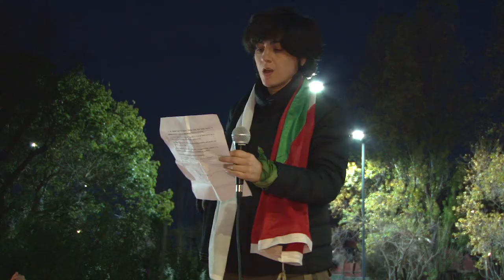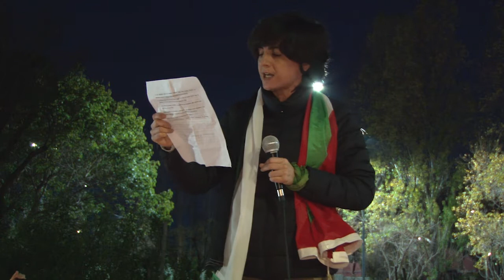Por Palestina en Argentina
En Buenos Aires , solidaridad con Palestina. Con Subtítulos en árabe (ترجم إلى اللغة العربية)
صرخة حب لفلسطين
بدأ النشاط بقراءة قصيدة "من أجل وطننا" للشاعر الفلسطيني الكبير محمود درويش
"لوطننا الأسير ، حرية الموت تستهلك بالحب
الأحجار الكريمة في ليلها الدموي ،
بلدنا يضيء في المسافة (...) "
ثم قرأت الممثلة إليانا واسرمان نصًا قويًا أرسله الممثل نورمان بريسكي للنشاط.
(...) "إنهم يقتلون البراءة بعد ذلك ... ستكون النساء براكين والرجال خالدين وسنكون عادلين أو موظفين في الموت.
نبكي بالحجارة عندما يكون الأعداء رقميين ".
وأخيرا غنى مغني الراب دانيال ديفيتا أغنيته "مولود في فلسطين"
(...) "أصدقائي ، نرفع رؤوسنا
تقرير المصير ، يكفي أن تكون مستعمرة إنجليزية
الحرية لشعبنا ،
دولة لتكون
ولكن كانت هناك خطة أخرى ولم نتمكن من رؤيتها "
في بوينوس آيريس ، أُرسلت رسالة تضامن وأممية إلى الشعب الفلسطيني ، إلى سجناءه ، وقبل كل شيء إلى إرادتهم الهائلة لمقاومة الظالم.